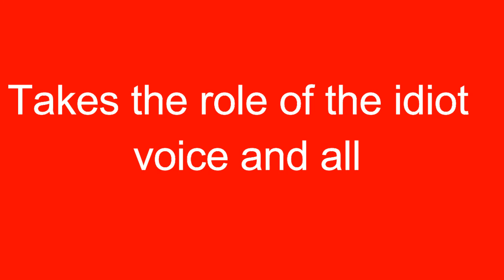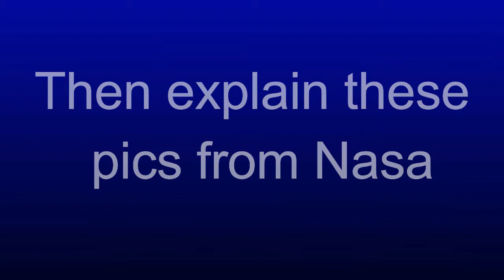You are being played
Nothing this guy says is truth, nothing